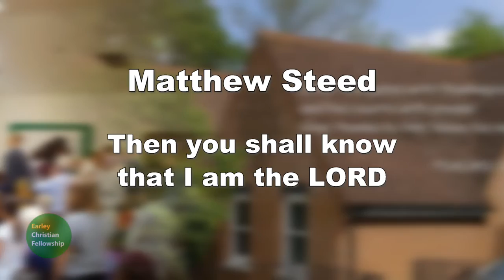Matthew Steed - Then you shall know that I am the LORD